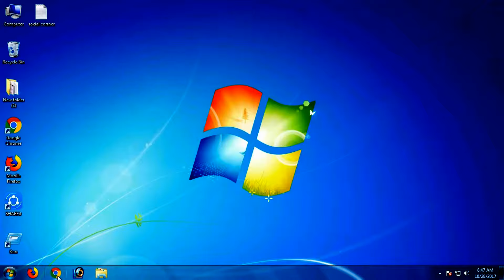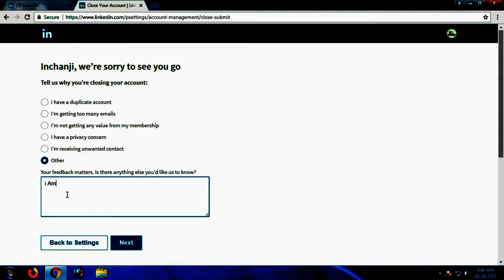How To Close And Delete Your Linkedin Account Permanently in Hindi[By Inchanji Technical]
Hi Friends. Aj Video me Mane Apko Dikhaya HaKi Kese App Apne Linkedin.com Profile Yea Account hamesha ki liya delete kar payen ge,,,,,Jai Hind .By by

Agar apko Meri Videos Achi Lage Or Age Ase Or Video Dekhe Ka Liya Please Mere Channal
Ho To Please Mujhe Comment Ma Batay Ye..Me Jald se Jald Answer Dene ki Kosis KarunGa.